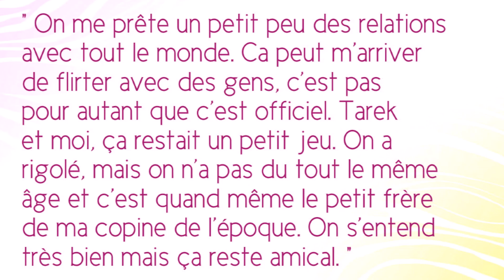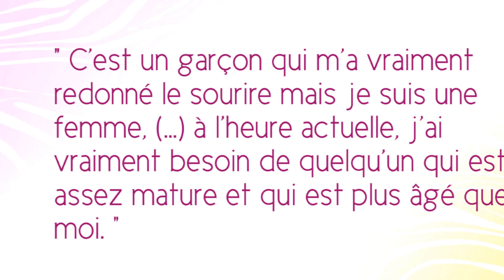Milla en couple avec Tarek Benattia ? Elle répond enfin !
Alors que des rumeurs donnent Milla et Tarek Benattia en couple, la jeune femme dément catégoriquement. Pour elle, le petit frère de Nabilla n’est rien d’autres qu’un ami...